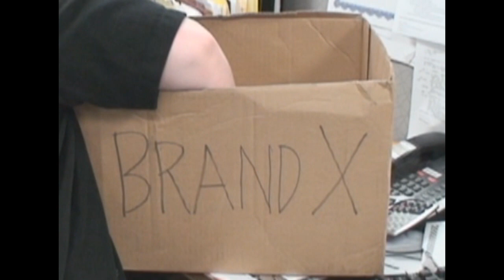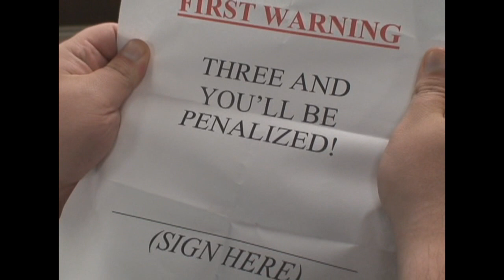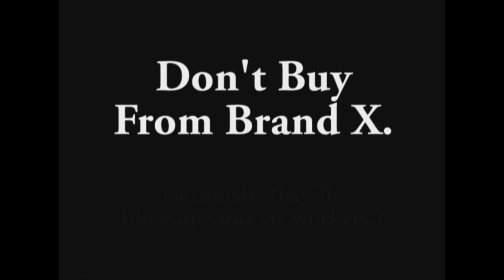Missile Launchin' at the Office - Presented by Xoxide.com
A wacky office prank takes a turn for the worse when two co-workers decide to engage in cubicle warfare  with a pair of USB Missile Launchers.

Written and Directed by Curt Riedy (The Pippens). Starring John Vantine and DC Fisher (High Dramma)